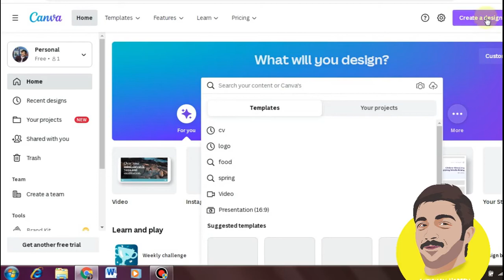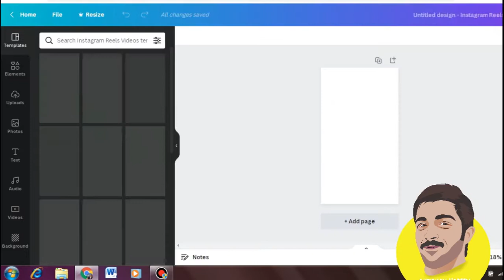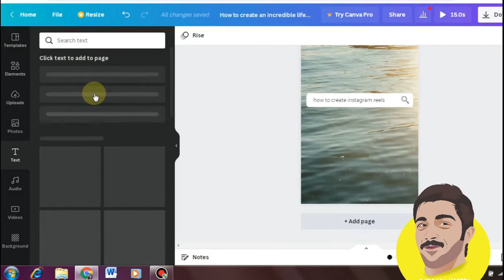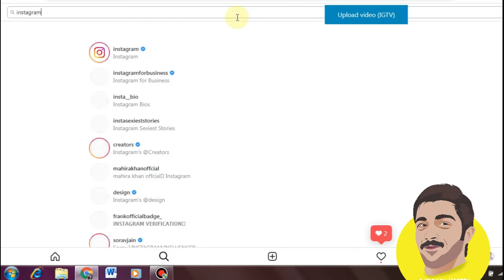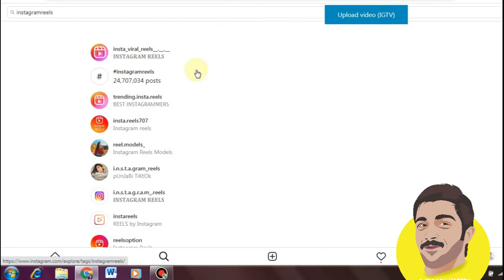how to make instagram reels || how to make reels on IG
This is the way you can make instagram reels on mobile. you can access reels feature. Instagram reels are similar to tikto. In this video I show you how to make Instagram reels like a expert.
that's started from screen you can swipe across from the left. And you can see that we're now in the instagram. Camera down the bottom you've got the option there for reels
Also you make it for your business, brands online by editing it.